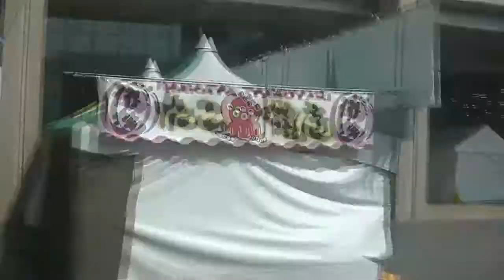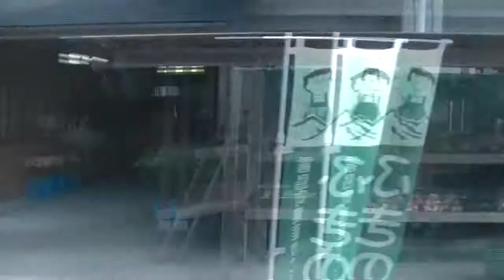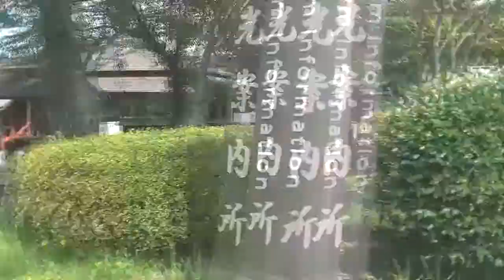国分駅から国民宿舎えびの高原荘へ20180715